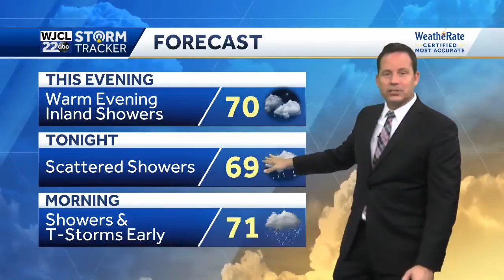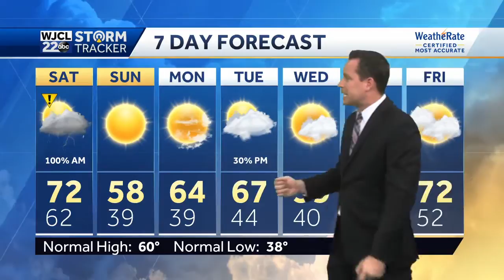Rain, t-storms to start the weekend, big temperature swing to follow